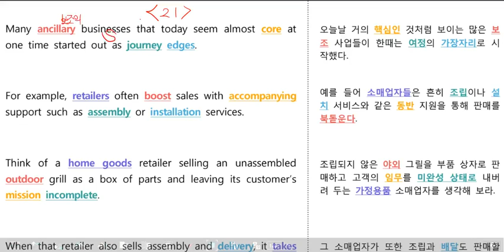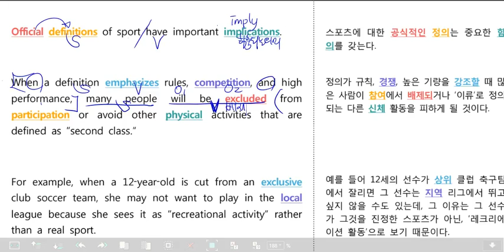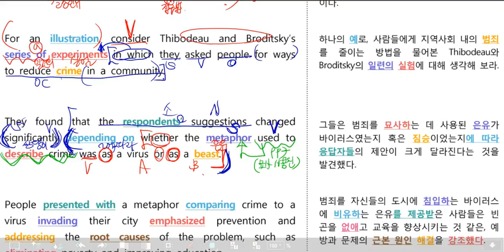감각영어학원-2020년고3 6월 모의평가(11회)(18~23번)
안녕하세요! 감각영어학원 수업영상입니다.
네이버 검색 [[[[[ 감 각 영 어 ]]]]]] 하시면, 학원블로그에 많은 자료가 있습니다^^

열심히 영어 공부 하시고 영어에 대한 모든 궁금증은 [[댓글]] 주시면 답변드립니다.!